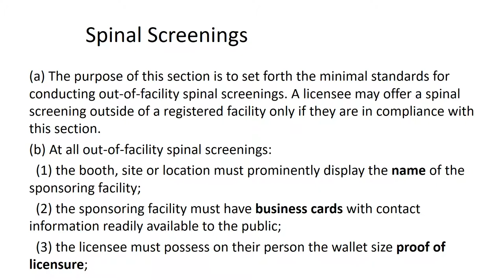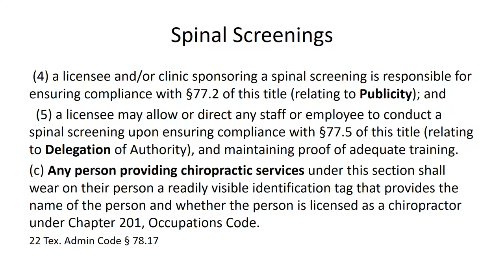1.08 Spinal Screenings